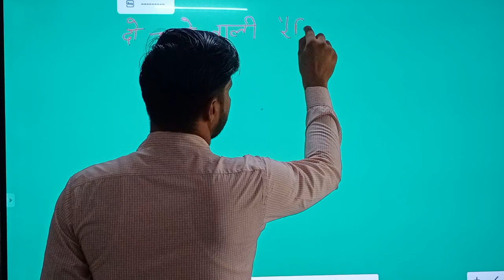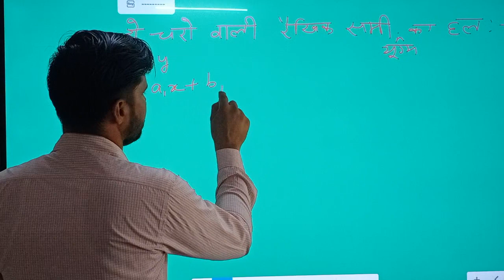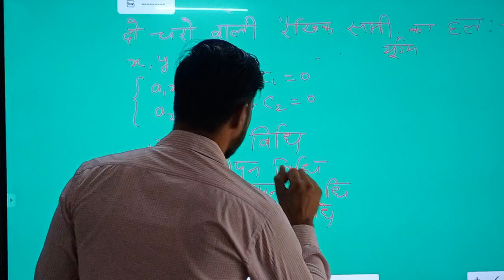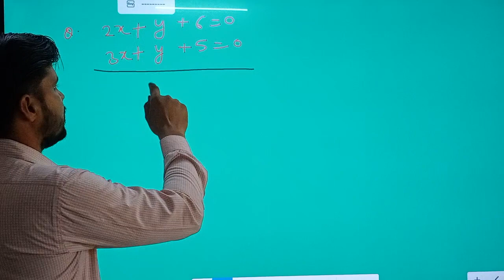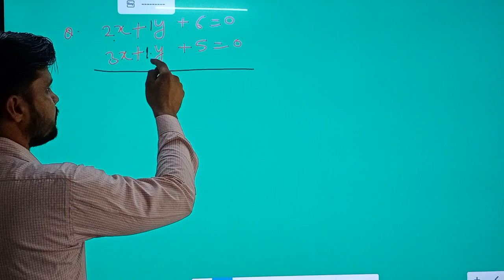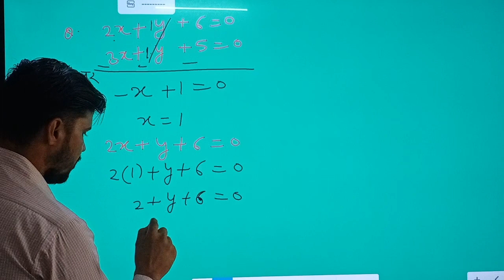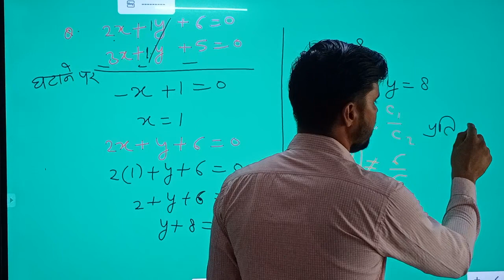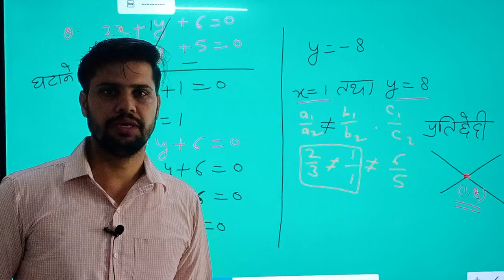रेखा युग्म का हल | विलोपन विधि | Solution of intersection of line | class 10 | REET | CET